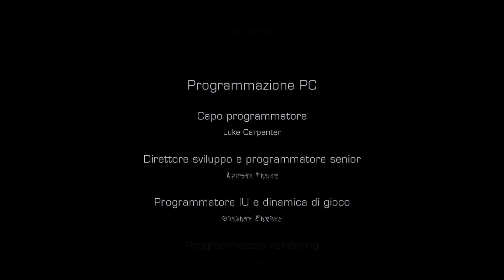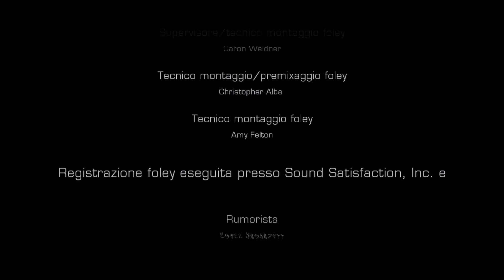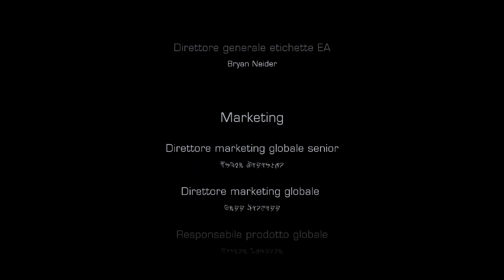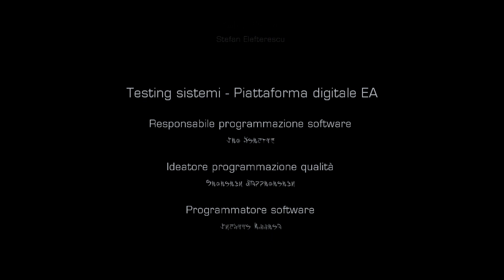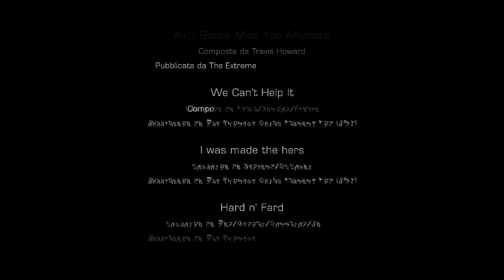Finale dead space 3 Xbox serie X game pass